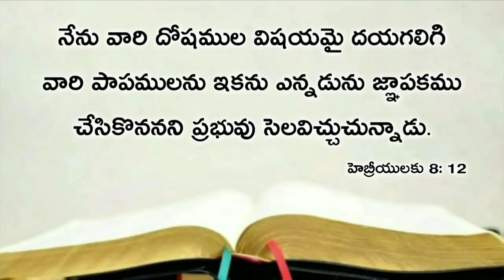Today's promise 31.08.2020